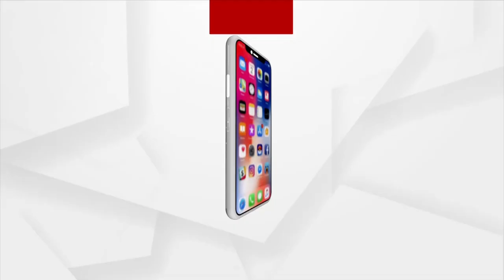Barabati Dhauli Express- ଫୁଡ୍ ଫୁଡ୍ ! | Argus News